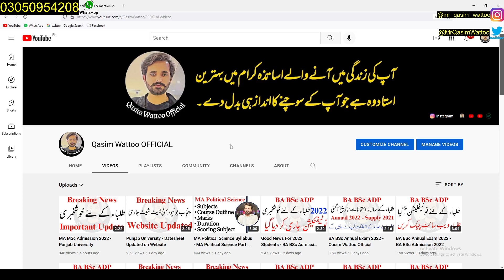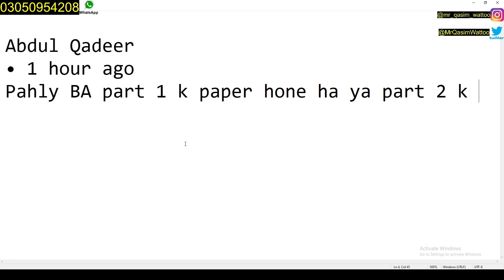BA BSc Annual Exam 2022